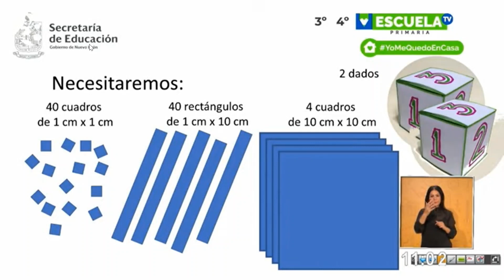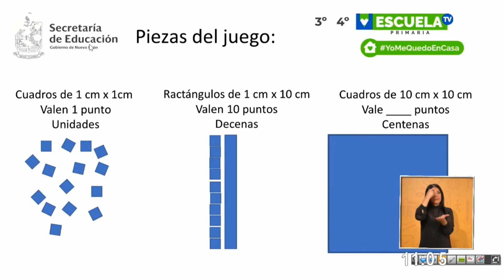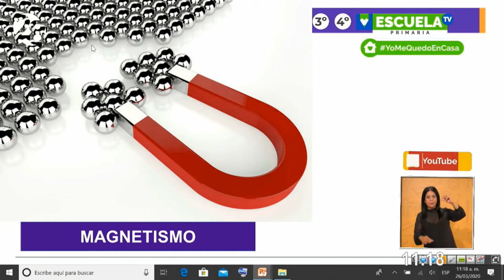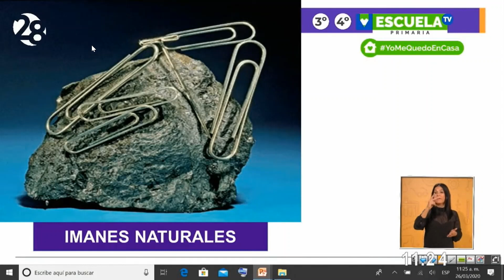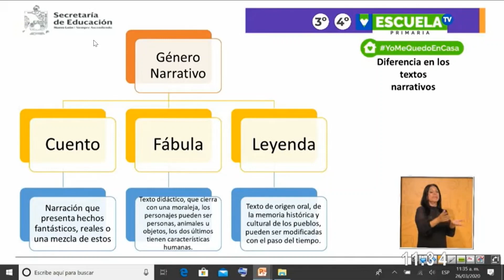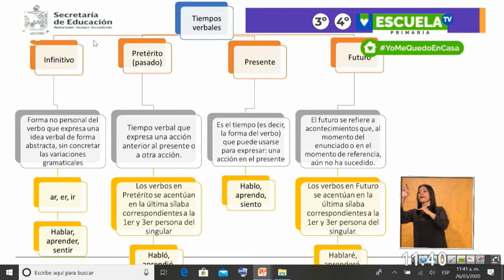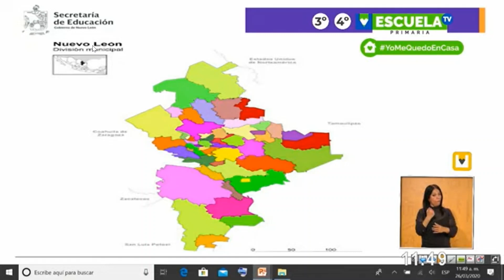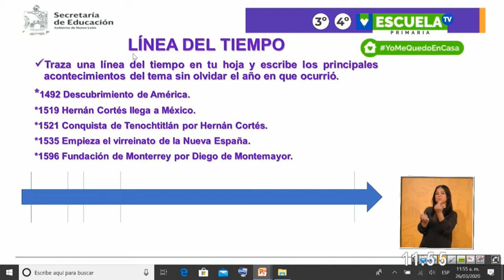Escuela TV 4 clase 3 y 4 primaria 260320